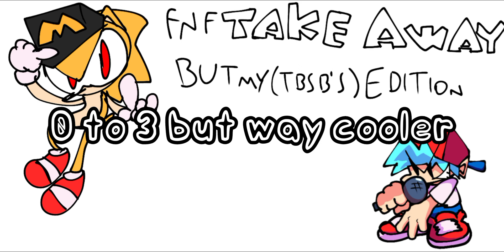Take away but my Editon (special remake way cooler custom bf Chromatic test)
Original Take away fnf music by:@EmzyMp3
just him ask about the take away ost
flm:not sending until 5 likes requied